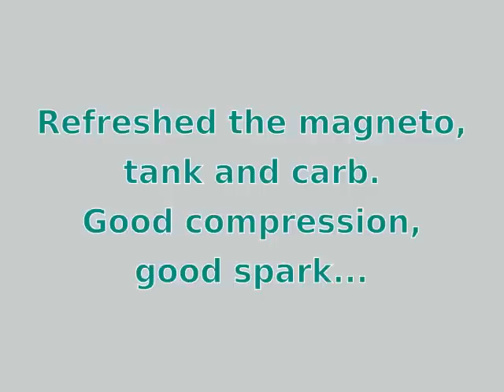1949 Evinrude Speedifour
A quick dry run after a tune up.  I got the motor a few days ago and am hoping this will be my ski motor this summer.  4-cylinder, 33HP.  Only had to refresh the magneto, clean the tank and carb so far.  Metal impeller makes no contact with the pump housing so running it dry briefly is fine.  Uses a heavy gas/oil mix, so smoke is normal.  Old-iron Evinrudes rule!
(My first video using openshot video editor with ubuntu linux - all free.)